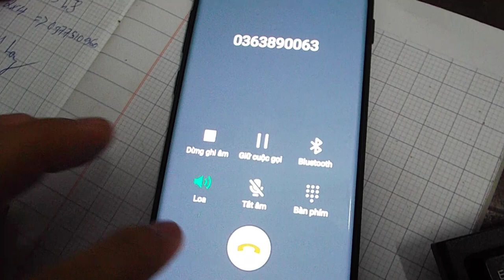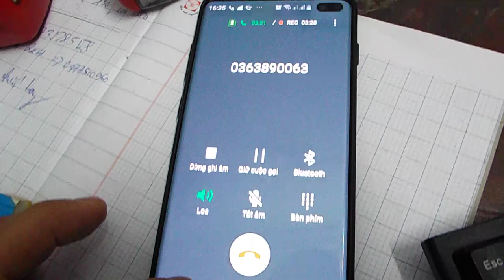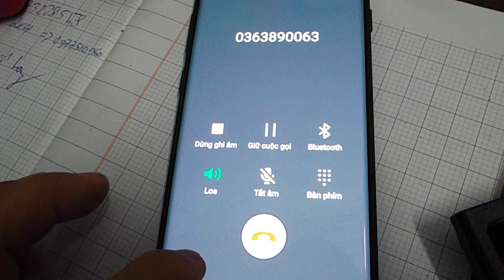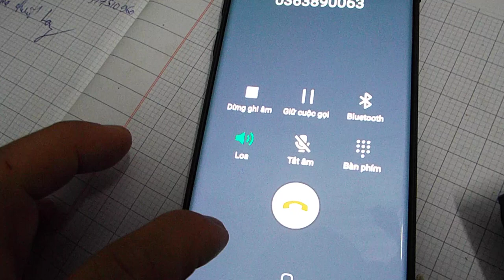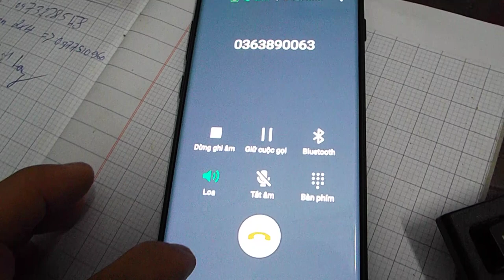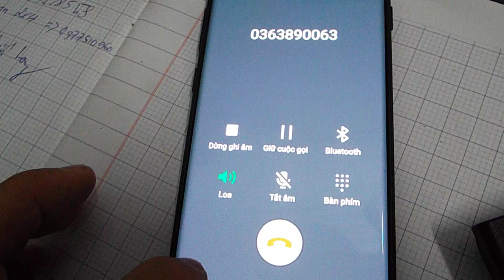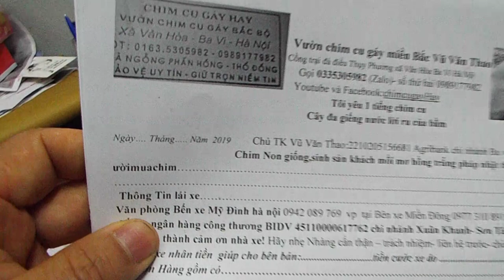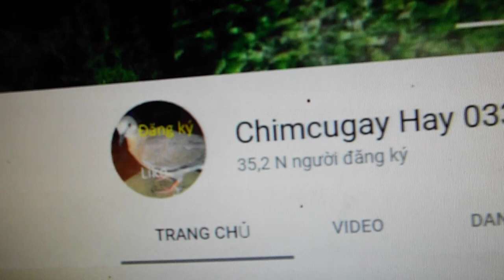NIỀM VUI TỪ NHỮNG TÌNH HUỐNG NHƯ THẾ NÀY CHO KÊNH CHIM CU GÁY TIẾP TỤC PT